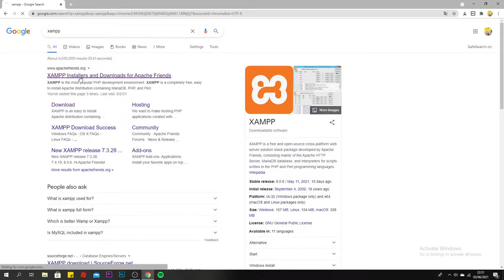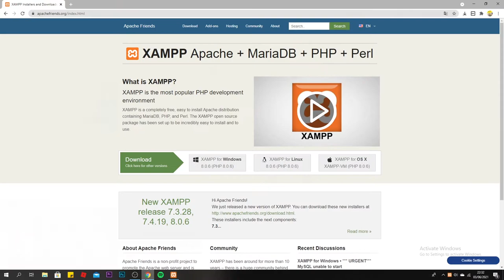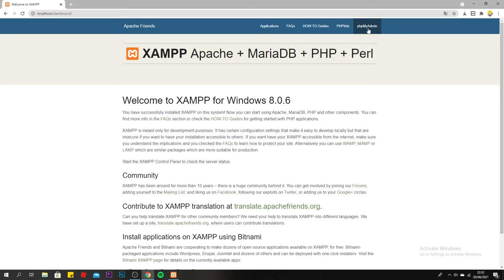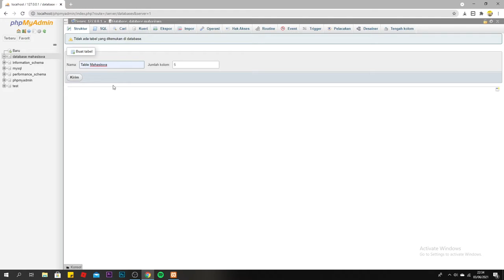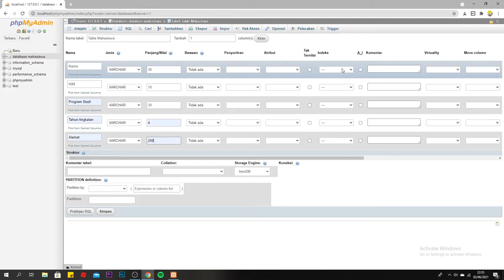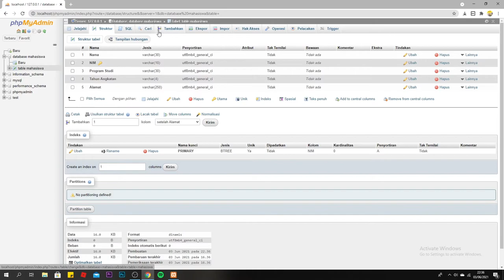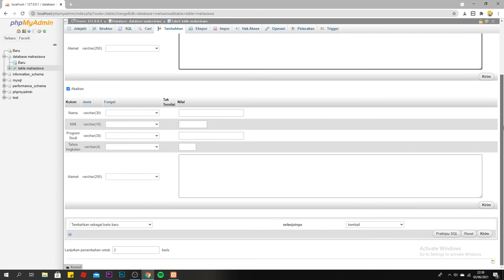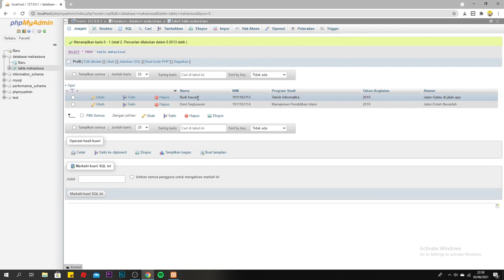TUTORIAL LAGI - Cara Membuat Database Mahasiswa Menggunakan Xampp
● Game?
● Challange?
● Vlog?
● Spicy Food?
Semua Aku Coba!1!1!